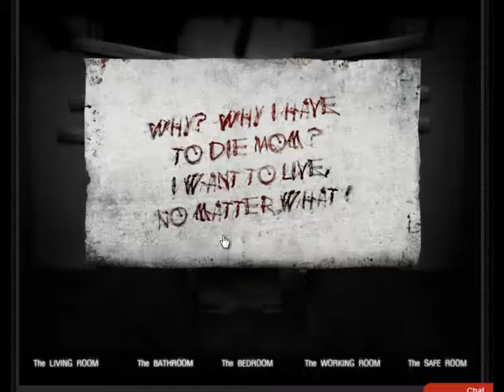House part 3: LittleRedd fun times